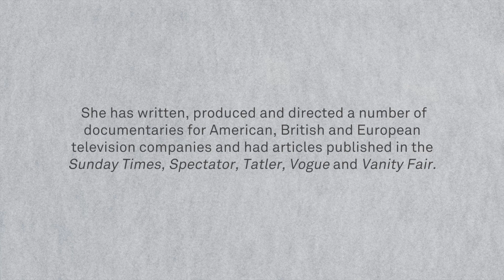Gita Mehta FRSL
Gita Mehta is the author of three international bestsellers – ‘Karma Cola’, ‘Raj’, and ‘A River Sutra’. Her books have been translated into 13 languages & published in 27 countries. She has written, produced & directed documentaries for American, British and European TV.